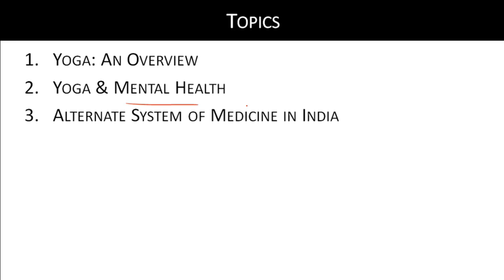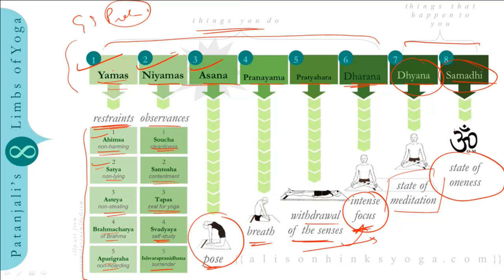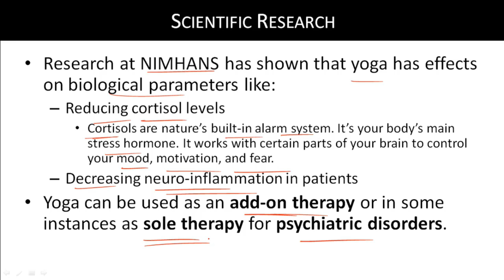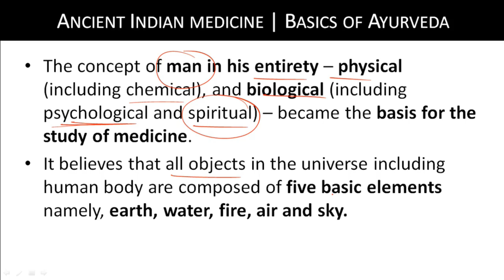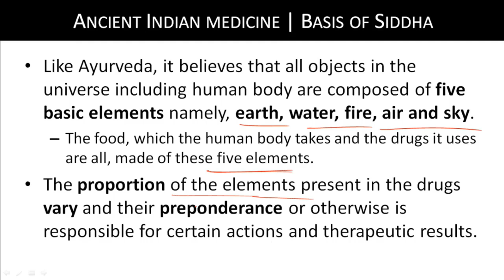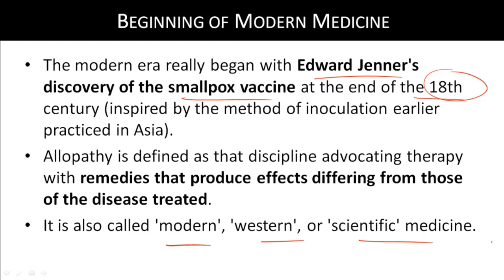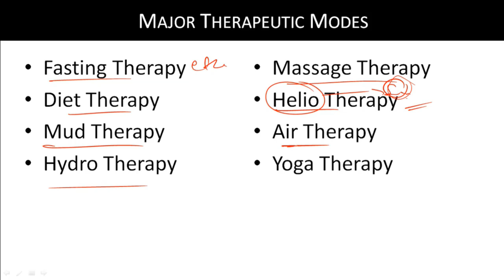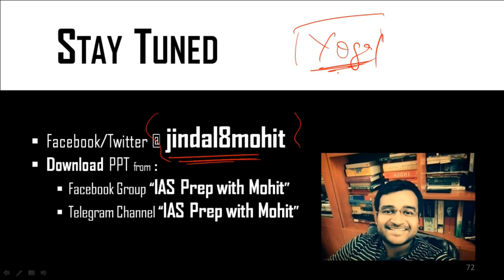Yojana योजना magazine June 2019 - UPSC / IAS / PSC aspirants के लिए analysis